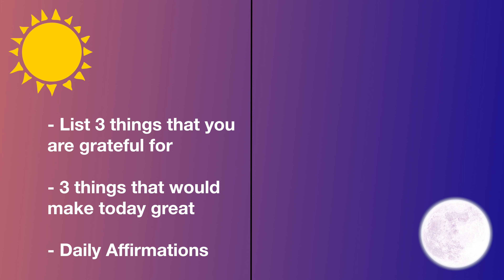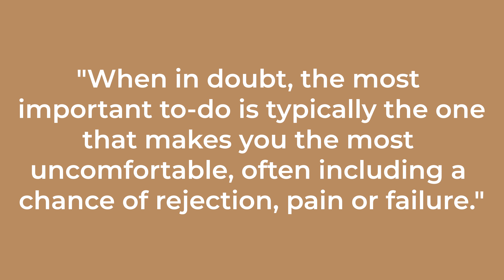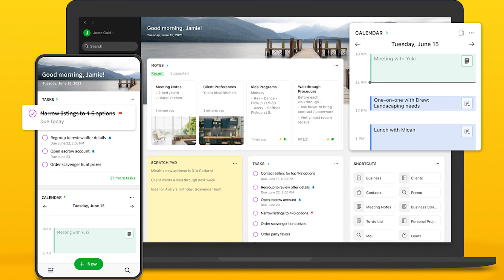How to Boost Your Productivity like Tim Ferriss - 5 Essential Practices | AmanChopraYT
How does Productivity Guru, Tim Ferriss, get so much done? Apart from being an entrepreneur, investor, lifestyle and productivity guru, and the author of the best-selling book, "The 4-Hour Workweek", here are 5 habits and strategies he uses to boost his productivity.
⏰Timestamps⏰
0:00 Intro
0:25 Tip #1
0:53 Tip #2
1:13 Tip #3
1:33 Tip #4
1:55 Tip #5
☕️ Hey there, I invite you to be a part of the Morning Brew Crew! It's an awesome daily email that delivers the top business news in a way that's informative and entertaining. Best of all, it's free, and only takes 5 minutes to read each morning.